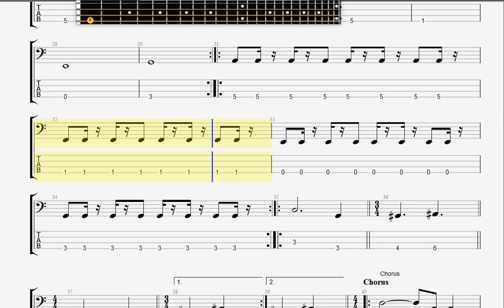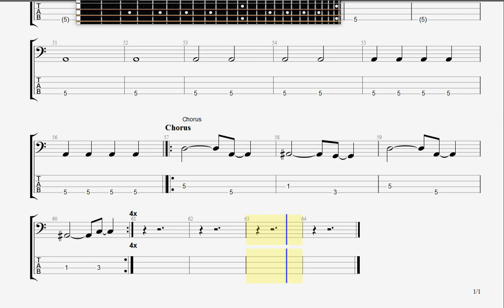Coil, Lacuna Circle BASS GUITAR TAB